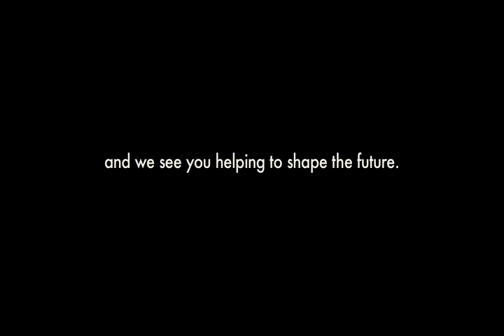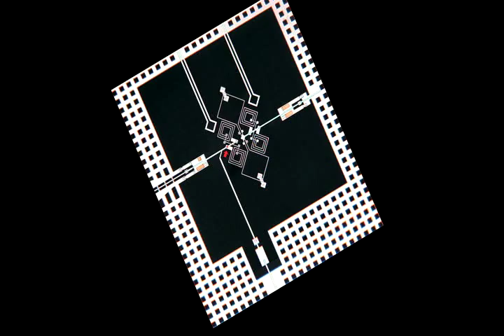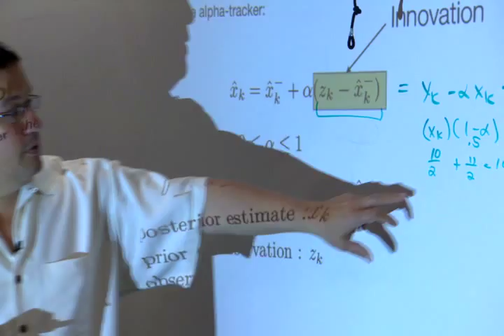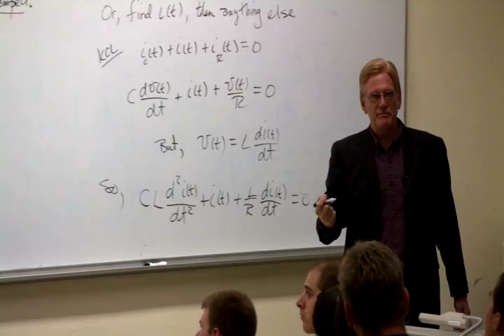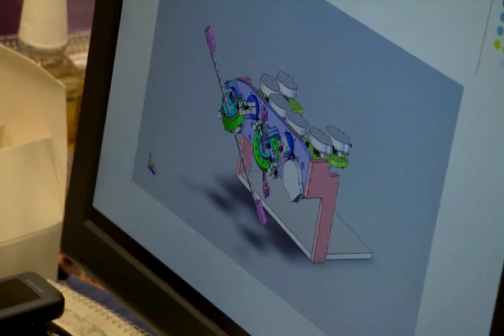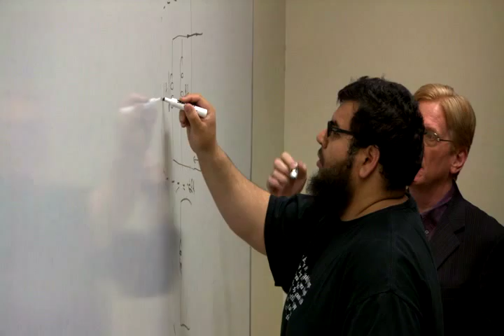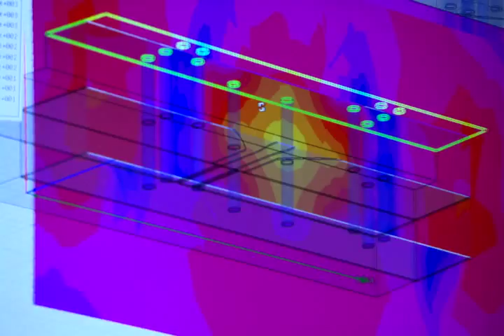UA Department of Electrical and Computer Engineering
The University of Arizona Department of Electrical and Computer Engineering sees students as artists designing the future.